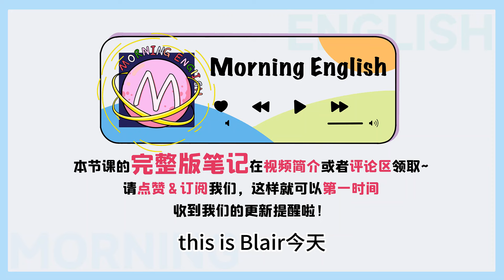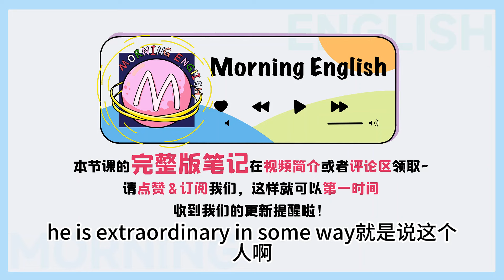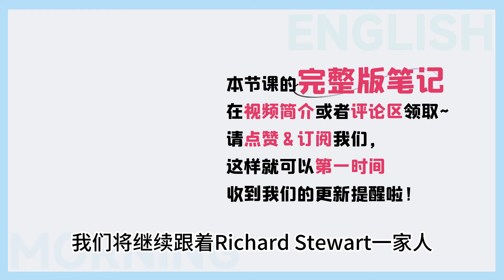「He's something!」是啥意思？